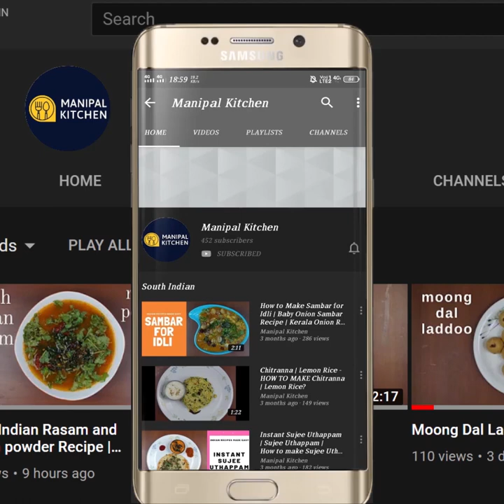Sakkarai Pongal|ಹಾಲು ಬಳಸದೆ ದೇವಸ್ಥಾನದ ರೀತಿಯಲ್ಲಿ ಸಿಹಿ ಪೊಂಗಲ್ ಮಾಡಿ|Manipal Kitchen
Sakkarai Pongal| ಹಾಲು ಬಳಸದೆ ದೇವಸ್ಥಾನದ ರೀತಿಯಲ್ಲಿ ಸಿಹಿ ಪೊಂಗಲ್ ಮಾಡಿ|Manipal Kitchen| Temple Style Pongal

Sakkare pongal is the delicacy prepared during this month on the day of "makar sankranti".  We also relish with "ellu bella" which is traditionally prepared and distributed among the relatives, friends etc in another way to celebrate the festival.  I have already shared the recipe of sakkare pongal with millet and moong dal earlier but still I would like to share the recipe of "sakkare pongal today.  Here goes the recipe.
INGREDIENTS OF THE RECIPE:
1. Moong dal - 1/4 cup
2. Sona masoori raw rice - 1/2 cup
3. Water - 2 & 1/2 cup
4. Ghee - 4 tbsp in all
5. Cashews - 2 tbsp
6. Raisins - 2 tbsp
7. Cloves - 2
8. Salt - a pinch
9. Turmeric powder - a pinch
PROCEDURE:Wash and rinse both dal and rice and pat dry on a cloth.  Transfer it to a wide pan and fry in a teaspoon of ghee till it is coated well with ghee.  Transfer it to the cooker and add water times the total of dal rice mix and add a tsp of ghee and cook till soft.  Add 2 tbsp ghee to a pan and add a few to it and when it is half done, add raisins and  2 cloves to it and fry till it puffs up.  Add 3/4 cup chopped jaggery to a bowl and add 1/4 cup water to it and place it on low flame.  When jaggery melts add 2 tsp ghee to it,and boil it  and strain for impurities through a sieve.  Transfer cooked dal-rice mix to a wide bowl and place it on low flame. Add 1 cup hot water and mix till combined in such a way that there are no lumps.   Add this strained jaggery syrup to it and give a good mix till combined.  Add 1 cup water and adjust consistency and cook on low flame till it boils.  Add a pinch of salt, turmeric powder and give a good mix.  Add 1 tbsp ghee and give a good mix and cook on low flame till mixed well.  Add fried cashews and raisins to it and give a good mix.  Yummy sakkare pongal is ready to relish now.  Enjoy! Yum Yum!!
SERVES: 4-5

Other Related Links On This Channel:
1. (Barnyard millet pongal, no rice)